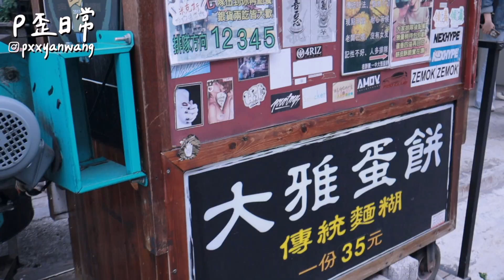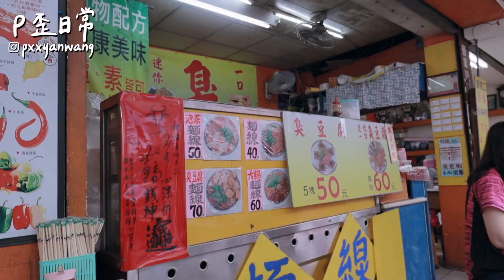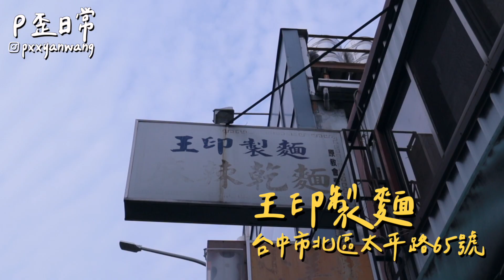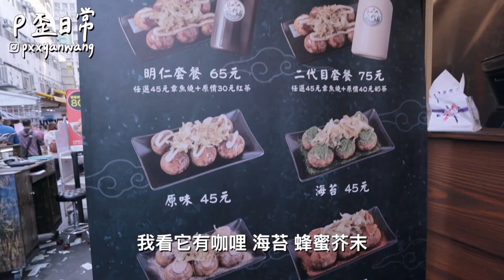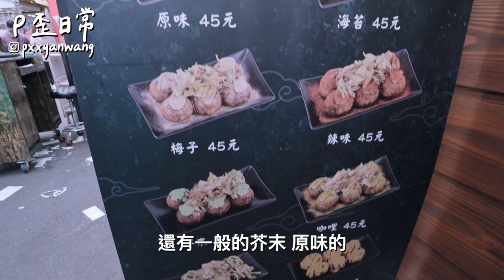五家一中小吃～ 新開的章魚小丸子！超好吃～完全沒踩雷讚讚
‣ 相機：canon m50、iPhone 12 Pro